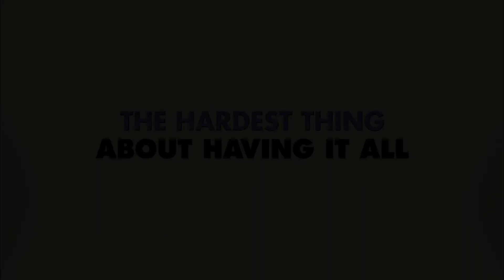Mr. Poppers Penguins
The life of a businessman begins to change after he inherits six penguins, and as he transforms his apartment into a winter wonderland, his professional side starts to unravel.